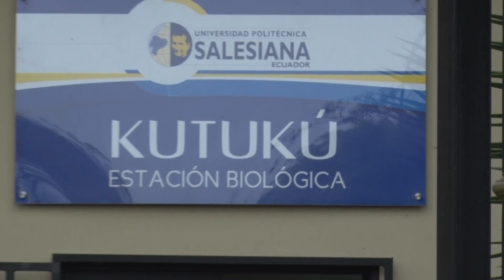Inauguración cabañas y puente de la estación biológica Kutukú UPS 2017